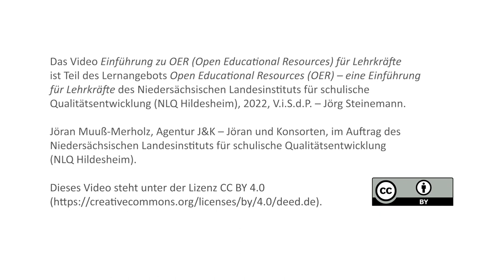Einführung zu OER (Open Educational Resources) für Lehrkräfte mit Jöran Muuß-Merholz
Dieses Video gibt einen Überblick über den Kurs „Open Educational Resources (OER) – Einführung für Lehrkräfte“. Es werden die zu bearbeitenden Kapitel, beteiligte Personen und eine Empfehlung zum Stundenaufwand vorgestellt.
Mit Jöran Muuß-Merholz, Diplom-Pädagoge und OER-Erklärer seit 2012

Das Video ist Teil des Lernangebots „Open Educational Resources (OER) – eine Einführung für Lehrkräfte“ des NLQ Hildesheim. Weitere Informationen dazu